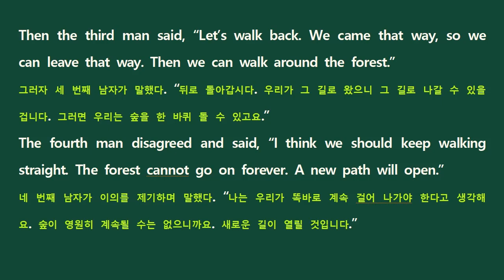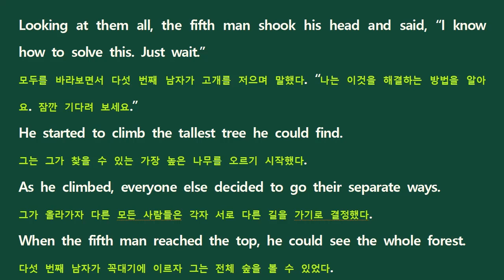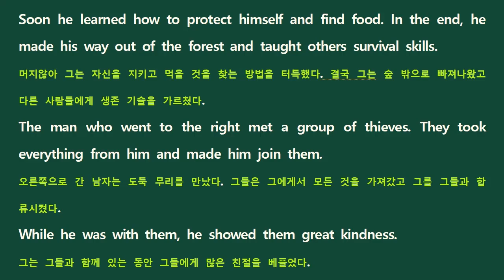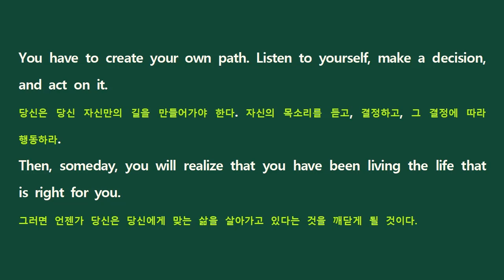The Five Wise Men 5명의 지혜로운 사람들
The Five Wise Men 5명의 지혜로운 사람들 자기의 길을 가는 모든 현명한 사람들 이야기